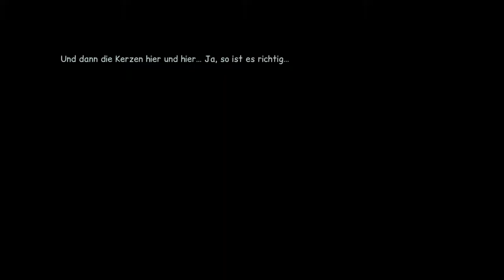Anna's Quest - [de/en] 59 Ch 6 Minerva